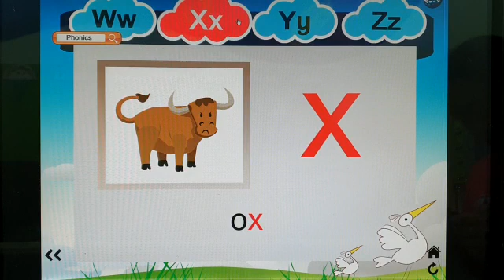Science for 5yo part4 (2020)